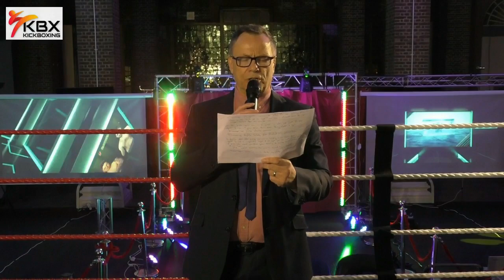KBX K1 Title fight Mila Tyler Hodray Gym V Liepa Brbaite Diesel Gym commentary Malcolm Martin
Promoters Billy and Joey and Lisa Shelton